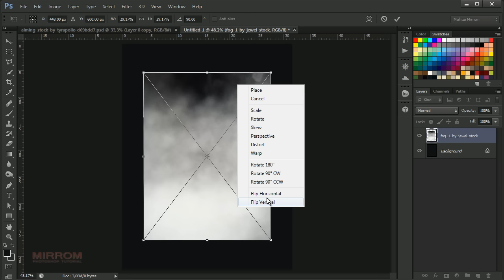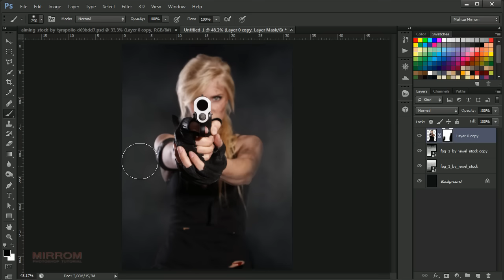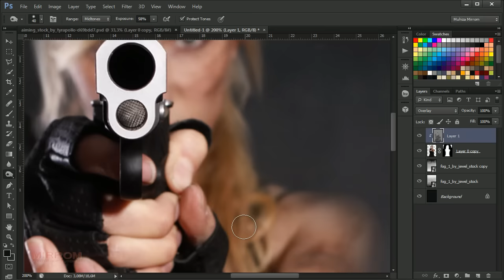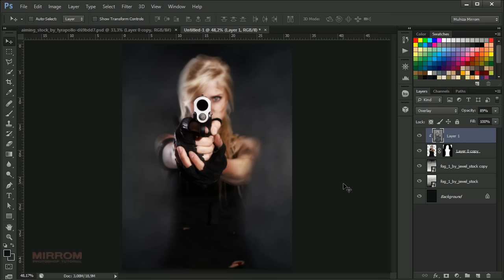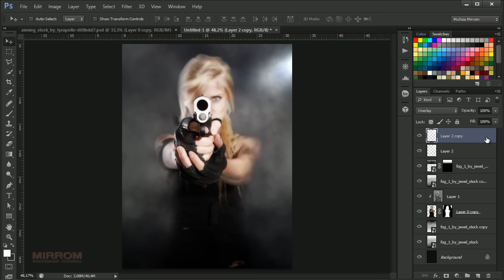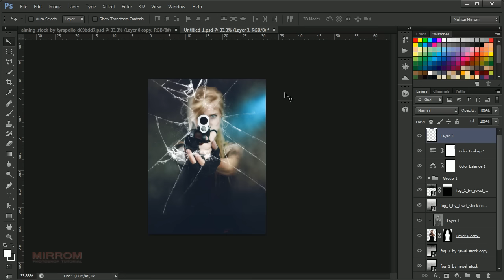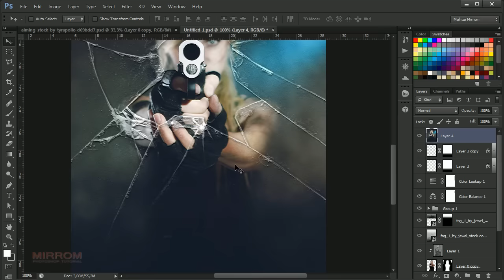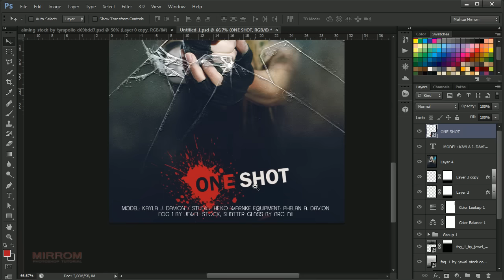Photoshop Tutorial Make an Movie Poster With Night Fog Effects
Hey everyone. In this Photoshop tutorial, I'll show how to make an action movie poster called "One Shot" with night fog effects. We will learn how to combine images with layer masks, adding color to the color lookup, custom filters and effect with light brush stock.

Photo Credits :
Model: Kayla J. Davion / Studio: Heiko Warnke